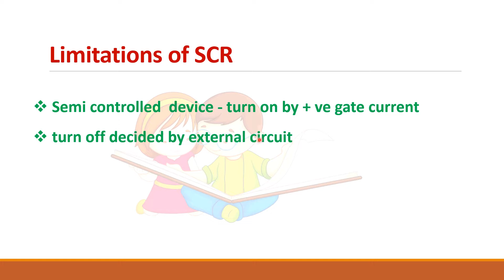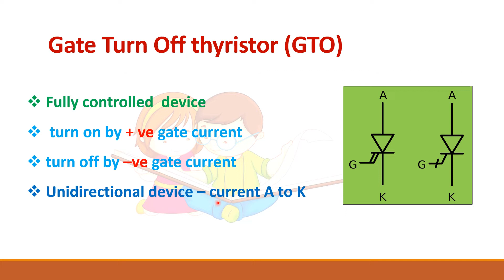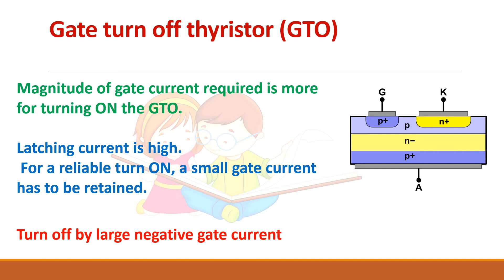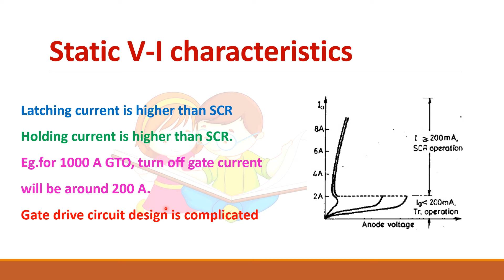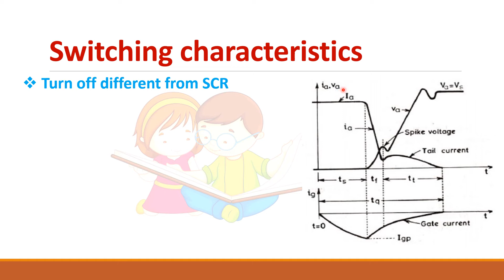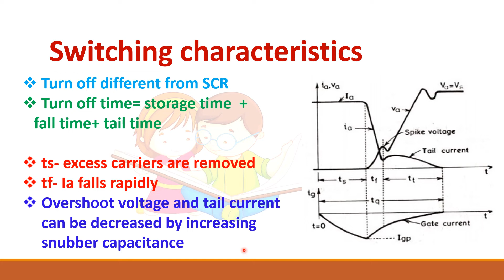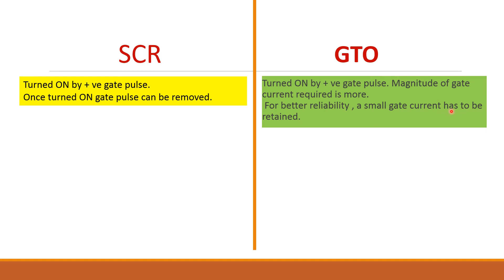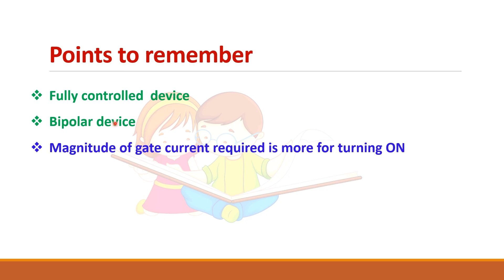11. Gate Turn Off Thyristor/limitations of SCR/compare SCR and GTO/ simple explanation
Gate Turn Off thyristor is preferred in inverters and DC circuits. GTO has the ability to turn on and turn off by applying a gate pulse. A positive gate pulse turns on the GTO while a negative gate current turns off the GTO. The static v-i characteristics and the switching characteristics of GTO are explained with necessary waveforms.
The main limitations of Silicon controlled rectifier SCR are overcome in a GTO. While SCR is semicontrolled device GTO is a fully controlled device. The GTO is compared with SCR for different features and presented here.

This video helps to give the power electronic concepts in a simple and easily understandable way so that even non electric people could get the point.
It will also be helpful for those who prepare for competitive exam and GATE exam.
Hope the content helps you.

Gate Turn Off Thyristor, limitations of SCR, # drawbacks of silicon controlled rectifier, Comapre SCR with GTO, # Differentiate GTO and SCR, switching characteristics of GTO, # advantages of GTO, # disadvantages of GTO, # applications of GTO.